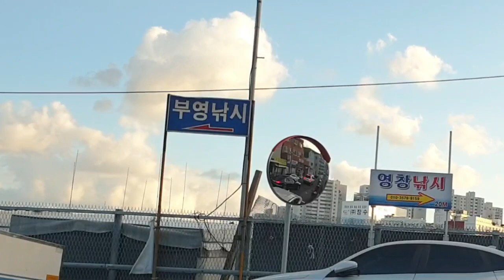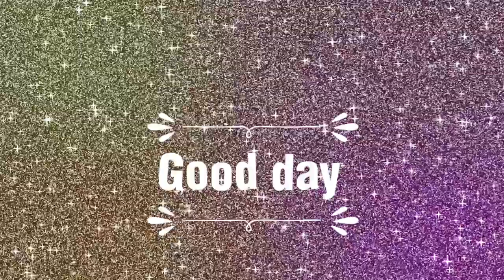도로주행 ㅣ 덕천역에서 낫개역까지 ㅣRoad Driving ㅣ Deokcheon Station to Natgae Station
Driving from Deokcheon Station to Natgae Station